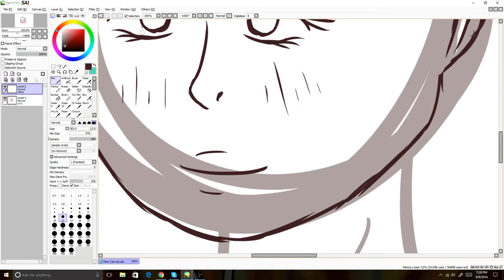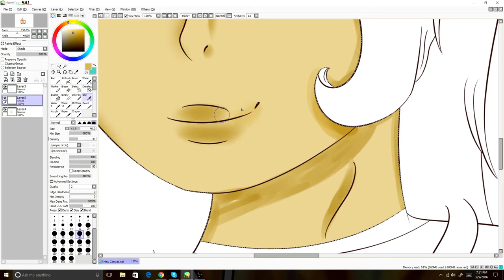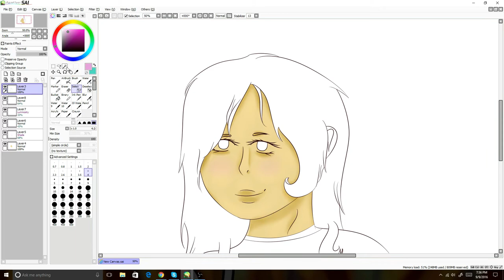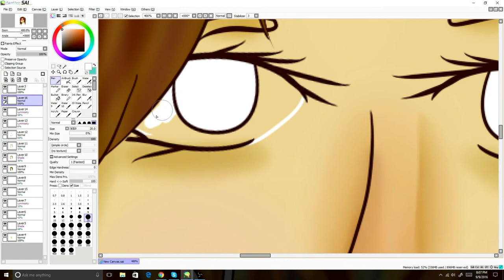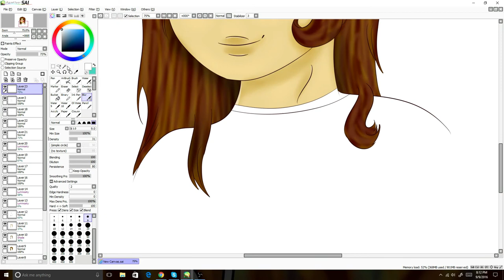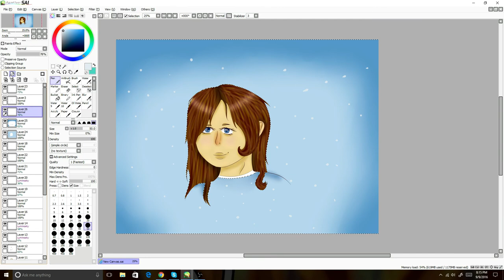Happy Grandparent's day!! (Speedpaint/Self portrait)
Happy Grandparents day to all you grand parents out there you deserve it! ^W^